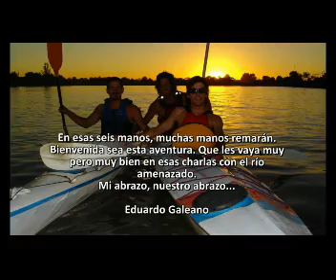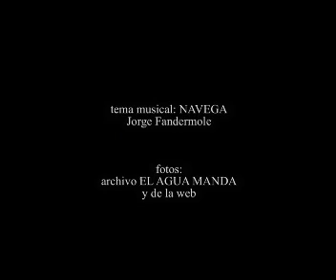El Agua Manda en busca del origen